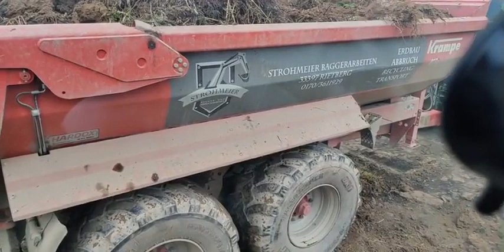Ahrtal - Tag 126: Ihr seid beim baggern dabei